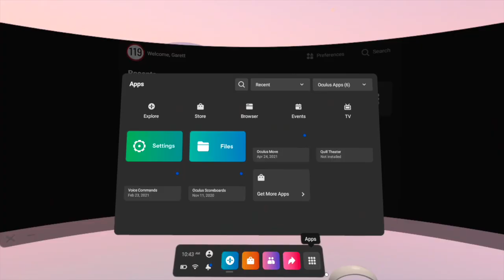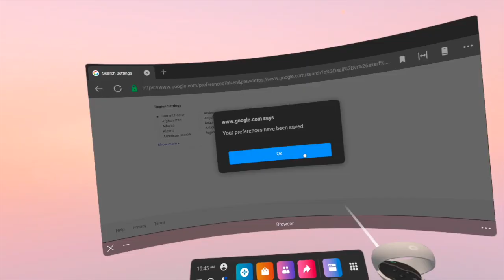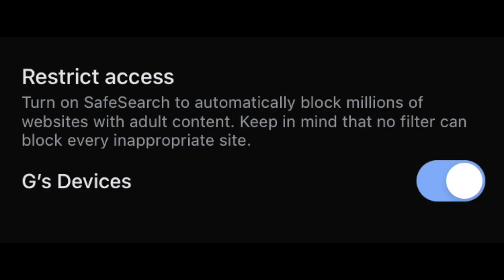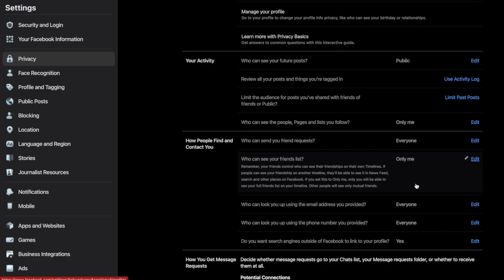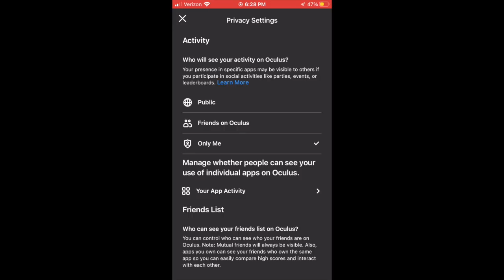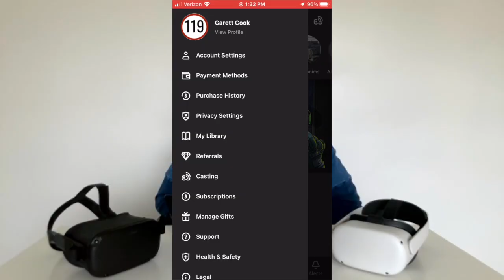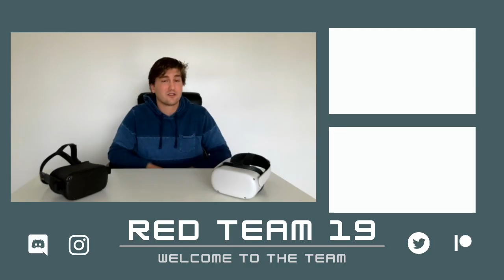How to Setup Parental Controls on the Oculus Quest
// Tutorial Description

In this video, I'm going to show you how to setup the parental controls that are currently available on the Oculus Quest. This will allow you to block certain content, prevent your kids from accessing inappropriate material, and keep them safe. Remember no content filter is perfect and what is shown in the video is the best content filters currently available for the Oculus Quest 1 and the Oculus Quest 2

**IMPORTANT NOTE**
**This is an unofficial Oculus Quest parental control tutorial.**
**The Oculus Quest does not currently have official parental controls.**

// Answers to Common VR Questions

// About Red Team 19

Red Team 19 is a Virtual Reality startup company working on building an open world Virtual Reality pirate game for the Oculus Quest. While The project, titled SAIL, has been accepted into the Oculus Launch Pad and Oculus Start Programs, Red Team actively seeks to make the Virtual Reality community a better and safer place for everyone.